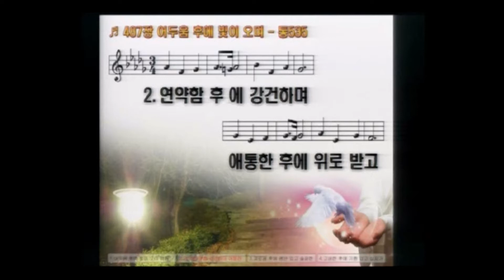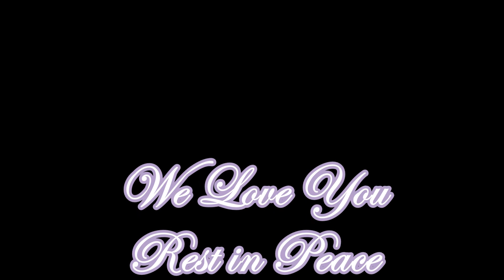Grandfather Funeral - Jan 25, 2020